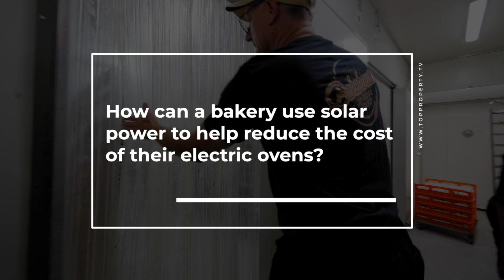How can a bakery use solar power to help reduce the cost of their electric ovens?